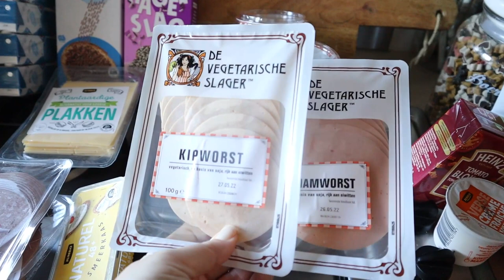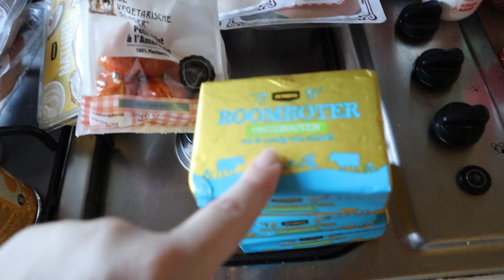Wat eten wij deze week?! #33 | Mariliza Pauwels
Maandag: Spaghetti
Dinsdag: Zoete Aardappelstampot
Woensdag: Kaasschnitzel met broccoli en aardappelen
Donderdag: Wrap Pizza
Vrijdag: Vega Balletjes met sperziebonen en zoete aardappel
Zaterdag: Friet met snacks
Zondag: Maaltijdsoep